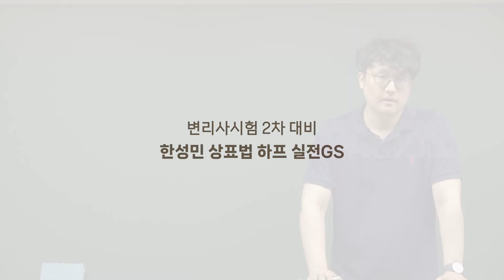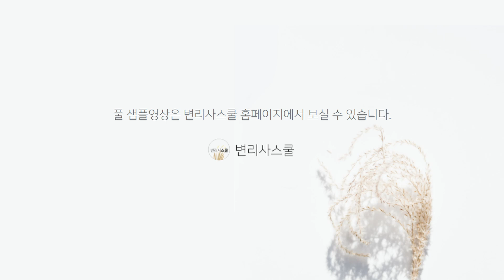변리사학원 강의샘플ㅣ한성민 변리사 상표법 2차 실전 하프GS(실전 B형) (Official Trailer)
변리사스쿨 네이버카페: 변리사스쿨모임(변스모)